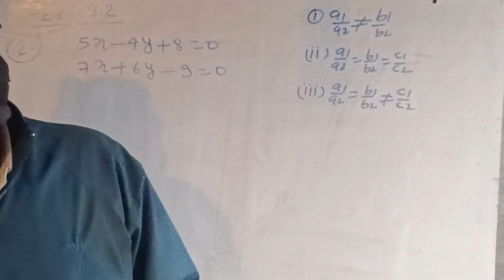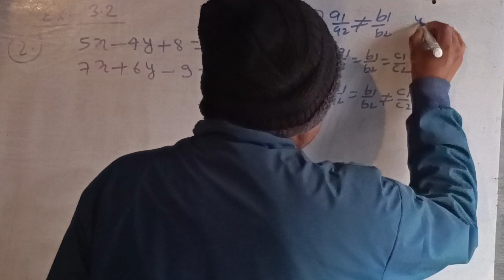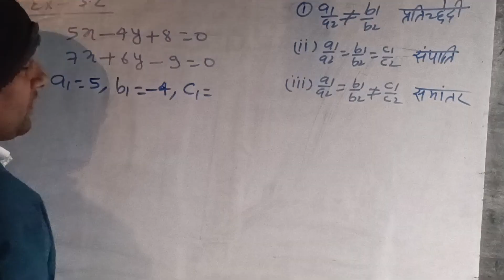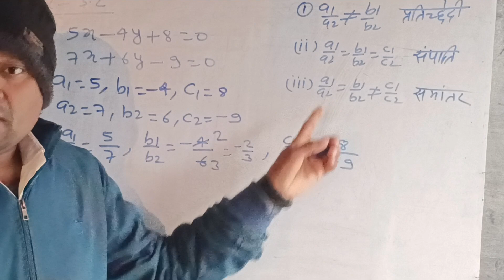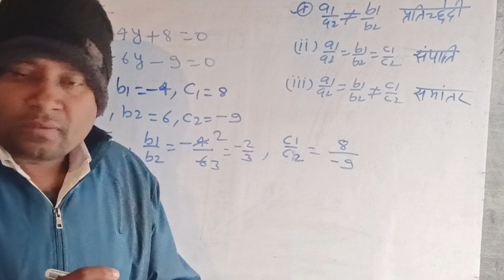class 10 ncert math ex 3.2 qu.no.-2। ncert math chapter 3.2 question nu-2 । career point lauriya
मेरे प्यारे भाइयों एवं साथियों , नमस्कार🙏 आप सभी मित्रों और भाइयों को career point परिवार में शामिल होने के लिए दिल से बहुत - बहुत अभिनंदन करता हूँ । यह careerpointlauriya चैनल लगातार यह प्रयास कर रहा है कि आपको बोर्ड परीक्षा में एक सफल STUDENTS बनाया जाए , मैं आशा करता हूँ कि मेरा यह प्रयास आप सभी के जीवन में एक महत्वपूर्ण बदलाव लाएगा । आपके प्यार और विश्वास को ही मैं अपनी ताकत मानता हूँ ।। चाहे जितनी भी कठिनाइयां आए, मैं हमेशा आपके साथ खड़ा रहूँगा । मैं आपको कभी हार मानने नहीं दूंगा। एक बात जरूर याद रखिए,कि '' सूरज की तरह चमकने के लिए सूरज की तरह जलना भी जरूरी होता है"। यह जो हालात आज है कल नहीं रहेंगे। इसलिए परिश्रम को जारी रखिए। वक्त ही तो है बदल ही जाएगा। सिर्फ अपने आप पर भरोसा रखिये । धन्यबाद आप सभी का अपना चैनल कैरियर point lauriya। satish sir math _class_10_chapter_2.3_bihar_board